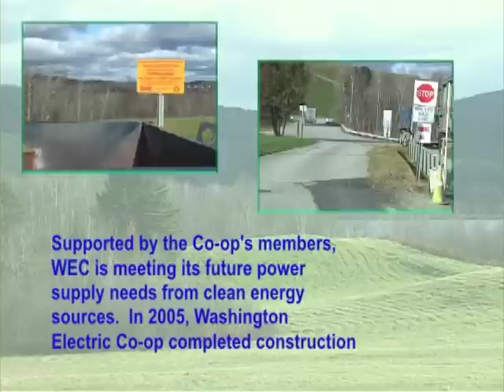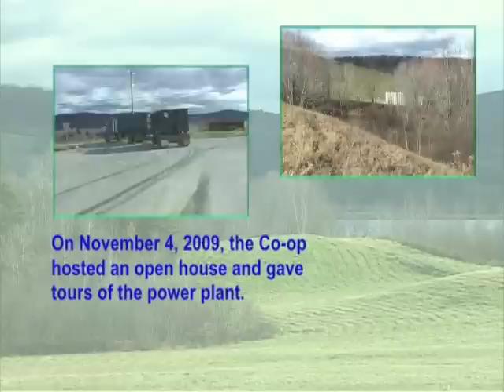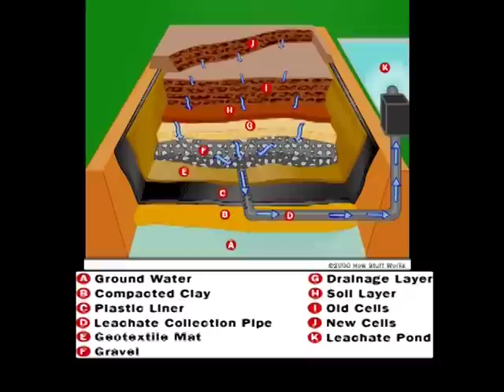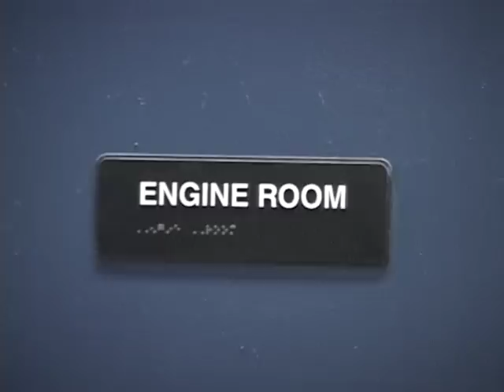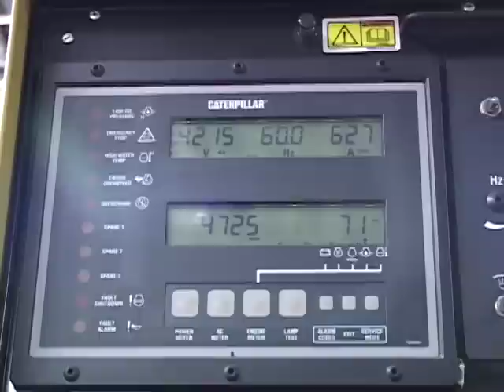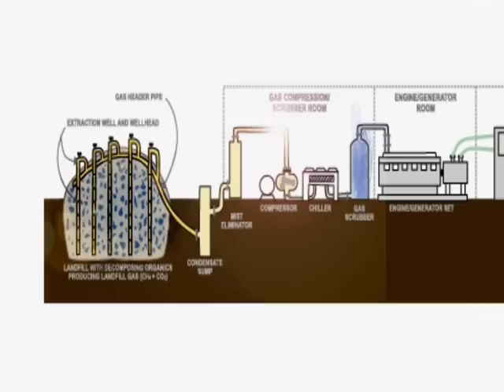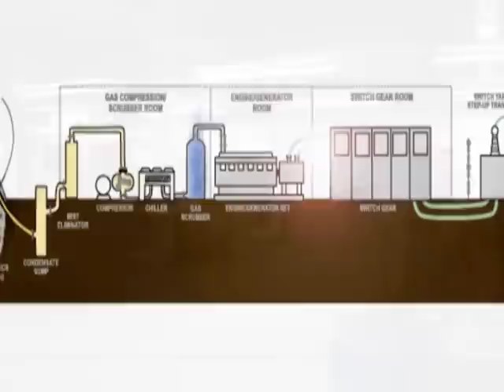Tour WEC's Landfill Gas power plant in Coventry VT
Washington Electric Co-op is Vermont's most rural electric utility. We get about two-thirds of all our power from a landfill gas generating plant that we own and operate in Coventry, VT. (The rest of our power comes from local small-scale renewable sources and from large hydro in Quebec and New York.)

This video  was shot at an open house held on November 4, 2009.